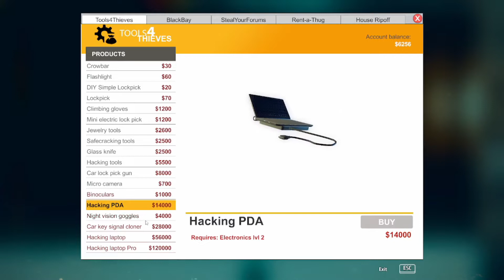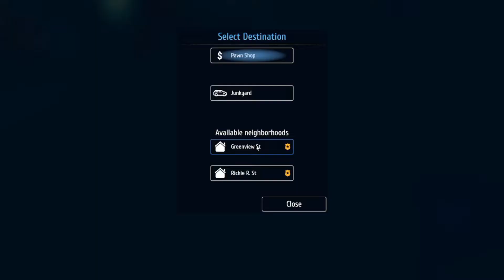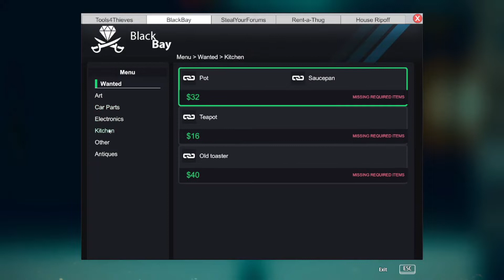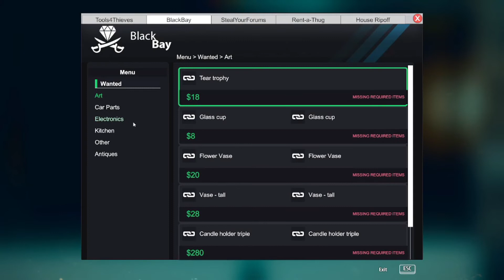WORLD RECORD IN SETTING OFF ALARMS! Thief Simulator Episode 13